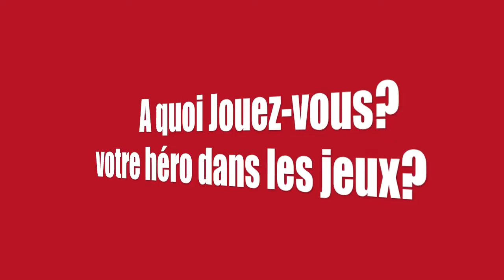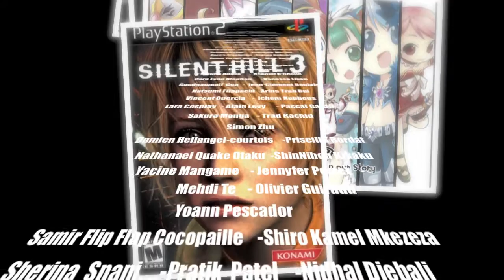Micro-trottoir Mamma Mia #2